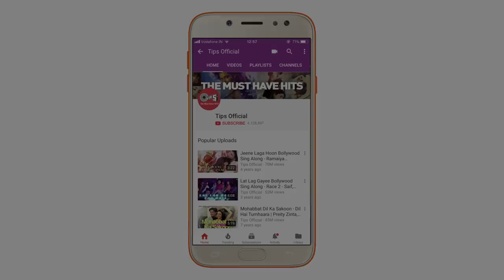First Look of Daisy Shah as Sanjana | Race 3 | Remo D'Souza | Salman Khan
Here we go with the First Look Digital Poster of 'Daisy Shah' as Sanjana, from biggest Hindi Movie of 2018 "RACE 3". Movie directed by Remo D'Souza.

Race 3 releasing 15th June 2018.

Race 3 Movie Credits:
Salman Khan Films & Tips Industries Limited. Present

Cast:
Anil Kapoor
Salman Khan
Jacqueline Fernandez
Bobby Deol
Daisy Shah
Saqib Saleem
Freddy Daruwala

Director of Photography: Ayananka Bose
Story & Screenplay: Shiraz Ahmed
Dialogues:  Shiraz Ahmed & Kiran Kotrial
Music Directors:  Jam8, Meet Bros, Vishal Mishra, Vicky-Hardik, Shivai Vyas, Ali Jacko , Jayanta Pathak, & Gurinder Seagal
Lyrics: Salman Khan, Kumaar, Hardik Acharya, Shabbir Ahmed, Shloke Lal, Shivai Vyas, Rimi Nique & Kunaal Vermaa
Choreographers: Remo D’Souza, Rahul Shetty & Kruti Mahesh
Action Directors: Anl Arasu & Thomas Struthers
Editor: Steven Bernard
Production Designer: Rajnish Hedao (Acropolis)
Background Score:  Salim Sulaiman
Sound Designers:  Parikshit Lalwani & Kunal Mehta
Associate Producers: Yogendra Mogre & Jaya Taurani
Costumes:  Manish Malhotra, Alvira Khan Agnihotri & Ashley Rebello, Anaita Shroff Adajania, Akshay Tyagi, Rhea Kapoor & Abhilasha Devnani
Casting Director: Mukesh Chhabra
Visual Promotions: Trigger Happy
Media Consultant: Spice
3D, DI & VFX: Prime Focus / DNEG

Set 'Coming Back To Race 3' as your Mobile Callertune (India Only)